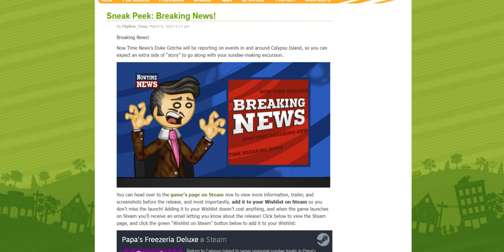Sneak Peek: Breaking News!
It sounds interesting!